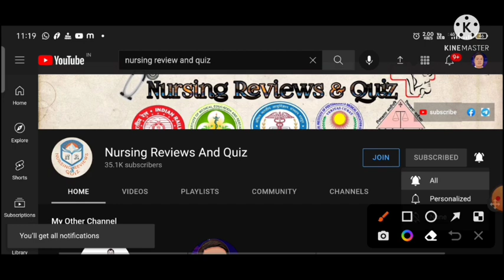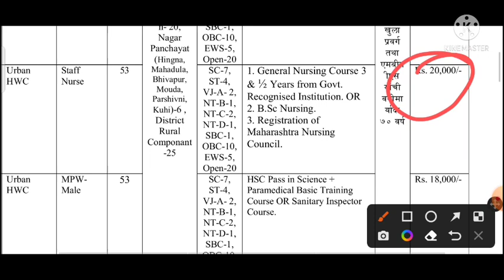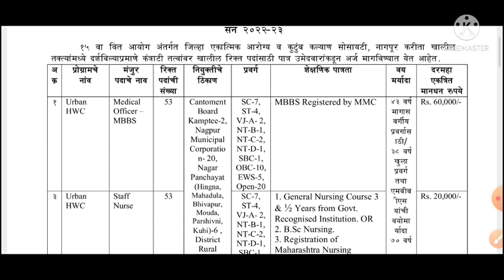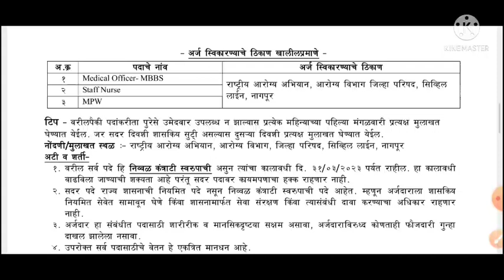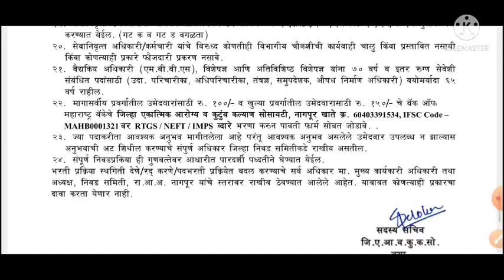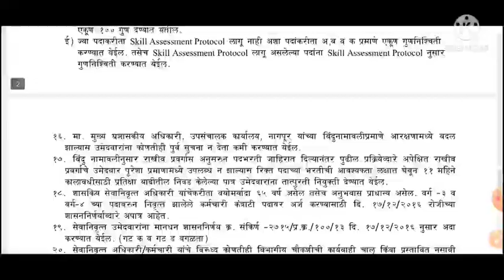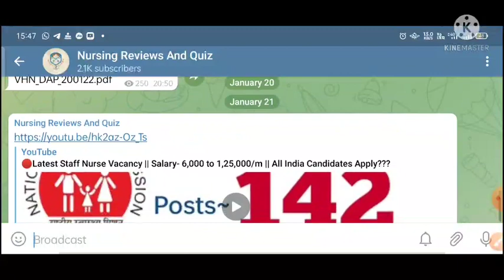Latest 159 Staff Nurse Vacancy || Salary ~ 60,000 || GNM, BSC NURSING Candidate Can Apply